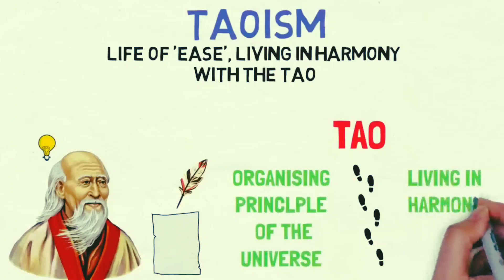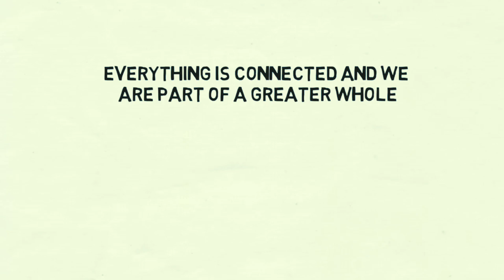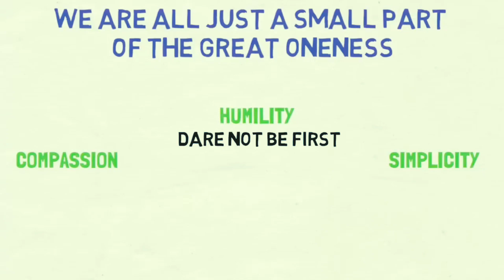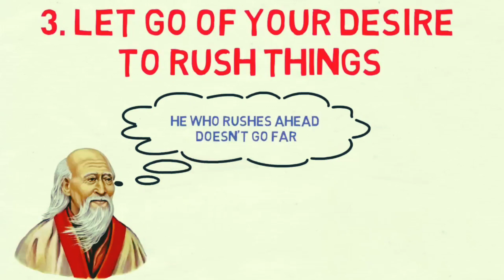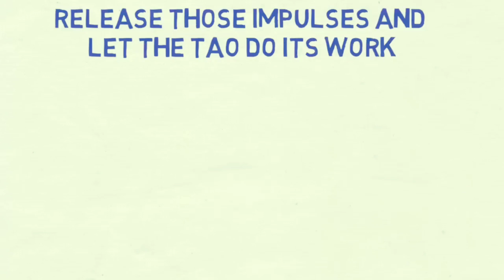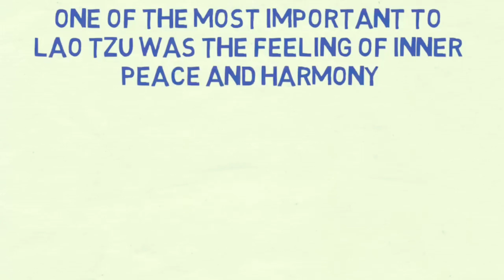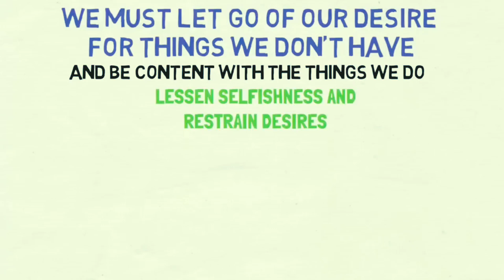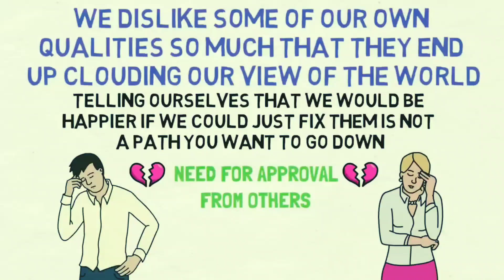Flow with The Tao | Explained (Taoism)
Lao Tzu - 6 Ways To Be In Flow With Your
Life (Taoism)

In this video we will be talking about 6 ways to be in flow with your life from the philosophy of Lao Tzu.Lao Tzu was an ancient Chinese philosopher who is known to be the founder of Taoism and the writer of Taoism's most sacred text, the Tao Te Ching.

So with that in mind, here are 6 ways to be in flow with your life from the philosophy of Lao Tzu -
01. Let go of your ego
02. Dare not to be first
03. Let go of your desire to rush things
04. Embrace Change
05. Be content with little
06. Accept your flaws
We hope you enjoyed watching the video, and i hope these 6 ways, from the philosophy of Lao Tzu, will help you be in flow with your life.

Taoism is a Chinese philosophy attributed to Lao Tzu, which contributed to the folk religion of the people primarily in the rural areas of China and became the official religion of the country under the Tang Dynasty Taoism is, therefore, both a philosophy and a religion. Taoism teaches to embrace wonder and the joy in living gracefully with style. Lao Tzu was an ancient Chinese philosopher and writer who is known to be the founder of Taoism. He is also credited as
the writer of Taoism's most sacred text, the Tao Te Ching, and his words can apply to people all over the world.